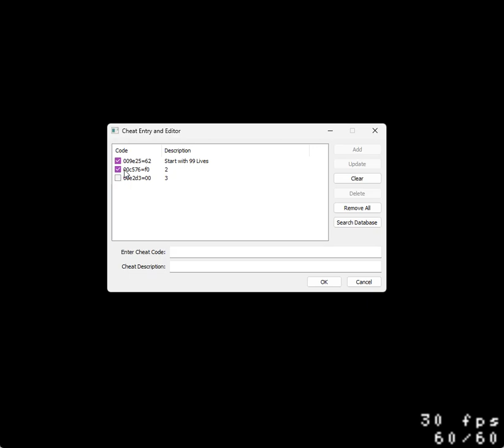The Epic Quest Of Birdo The Pink Dinosaur Dark Behaviours Gameplay With The Cape Birdo